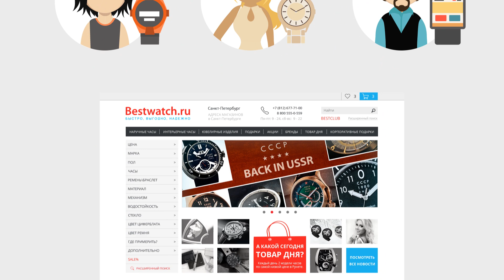Bestwatch.ru - часовой интернет-магазин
В интернет-магазине Bestwatch.ru каждый может выбрать и купить наручные часы, потратив совсем немного времени, - удобный поиск со множеством фильтров в считаные минуты подберет модель Вашей мечты среди множества, представленного на сайте.

В каталоге часов интернет-магазина Bestwatch.ru более 190 брендов мужских и женских часов разных ценовых категорий, всего более 50 000 товаров. Здесь Вы найдете самые популярные швейцарские часы, японские и немецкие, и даже французские и американские. Дорогие часы эксклюзивных марок выделены в отдельный раздел. Кроме того, у нас есть настенные, настольные и напольные часы, ювелирные изделия и подарки. Ассортимент Bestwatch.ru пополняется постоянно!

Со многими производителями Bestwatch.ru сотрудничает напрямую, в остальных случаях мы выбираем официальных, проверенных поставщиков. Мы работаем уже более 15 лет и всегда гарантируем 100% подлинность товара.